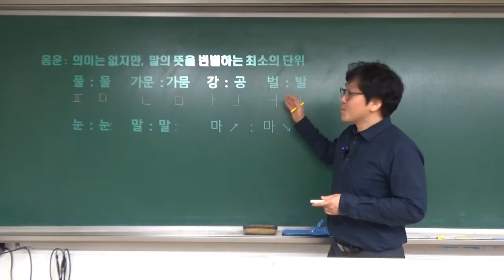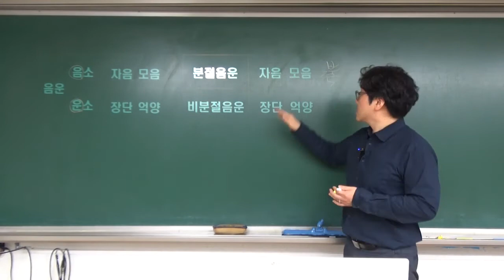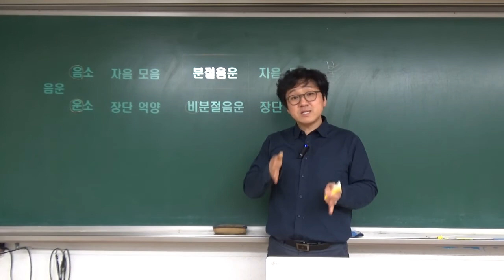수능 문법 기본편 _ 음운의 개념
수능 문법의 음운의 개념과 종류에 대한 강의입니다.